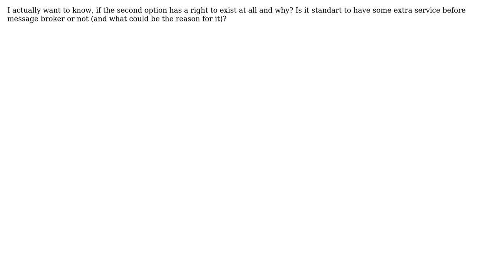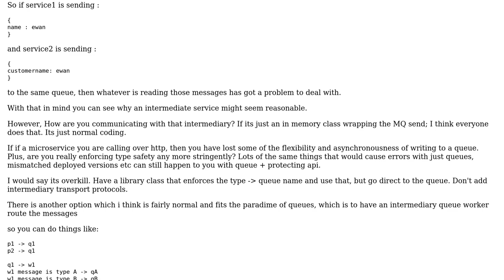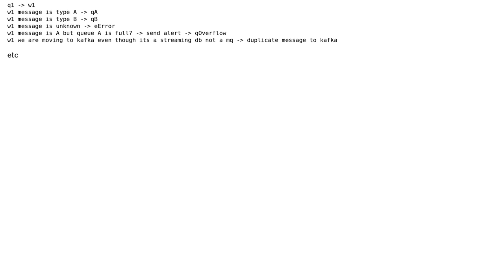Do I need a Message processing service before RabbitMQ (or any other message broker)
Software Engineering: Do I need a Message processing service before RabbitMQ (or any other message broker)

With thanks & praise to God, and with thanks to the many people who have made this project possible! | Content (except music & images) licensed under CC BY-SA | Music | Images & others | With thanks to user MStikh user Ewan user catfood and the Stack Exchange Network Trademarks are property of their respective owners. You are responsible for your own actions.